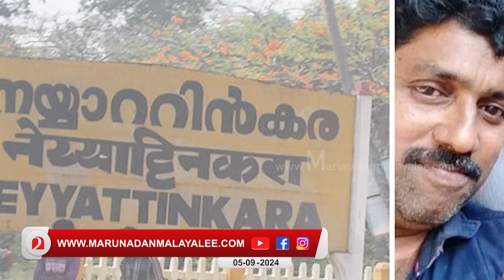ബോച്ചെയുടെ ചതിയിൽ നീറി ഇതാ രണ്ട് കുട്ടികൾ I About Boby chemmanur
ബോച്ചേ എന്ന ചതിയൻ! ഇതാ രണ്ട് അനാഥ കുട്ടികൾ നിലവിളിക്കുന്നു...